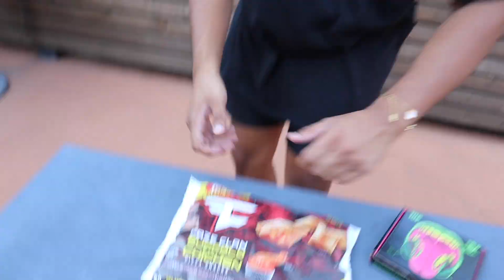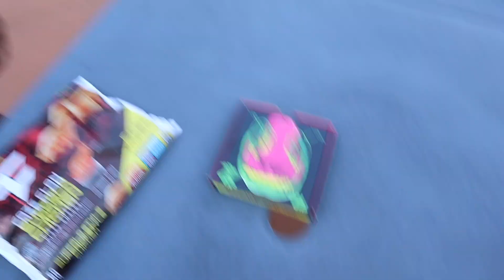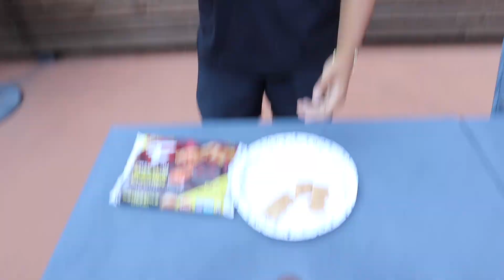WE BRUTALLY RATED EVERY YOUTUBER PRODUCTS!!!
We Rated Some Of The Top YouTubers Very Own Products To See Who Has The Best Overall Products!!!

Come Chill With Us

Vikas N’ Vivek